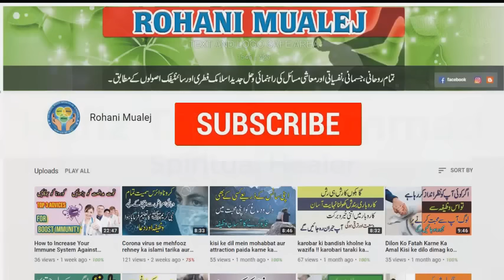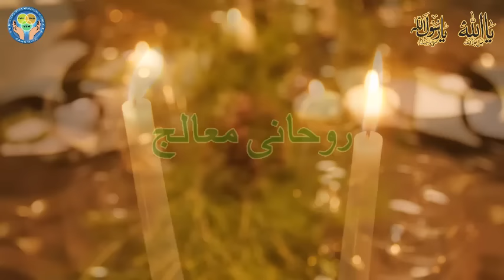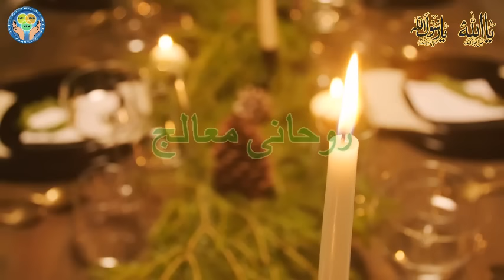Yaqoot stone benefits in urdu | gemstone | Rohani mualej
Today i am here with this new video.Today's video is Yaqoot stone benefits in urdu | gemstone | Rohani mualej. Is pathar ko use karne k itne ziada faide hain k ap soch bhi nhi sakte. Is pathar ko use kr k ap apni laife ko easy kar sakte hain.
This channel is for Spiritual Healing, Reiki Healing Energy, Silva method, Hypnosis, NLP behavior sciences and Islamic, Rohani, Spiritual tips for health wealth love marriage and successful life.